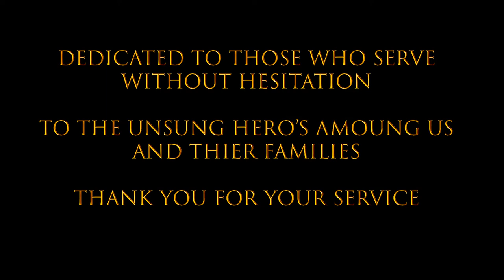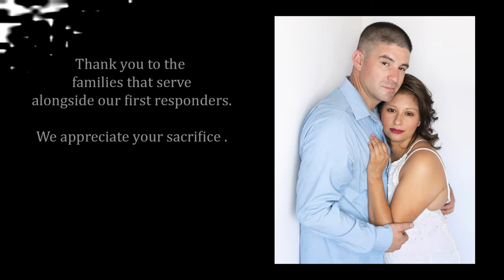The Warrior Within SGT. Gonsalves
I have found that first responders all seem to be driven to help, driven and honored to serve. These are the hero's in plain sight. Take time to look around and see the soldiers, fireman, ambulance drivers, doctors, nurses. These fine men/women and their families sacrifice each day so that YOU can be safe and healthy. Remember to thank them, it's people like this that make America GREAT!